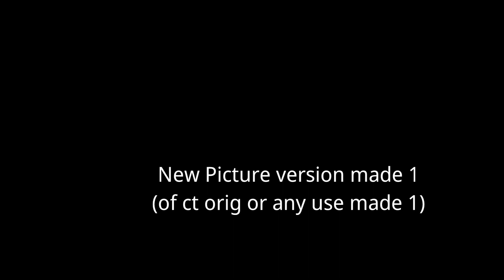my video in picture stuff of my version background 1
new update are fix